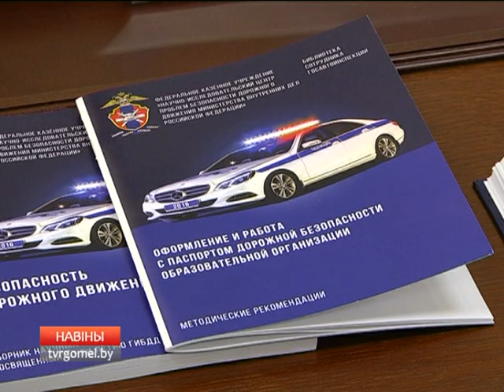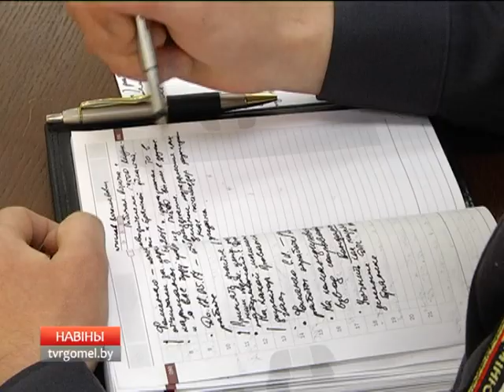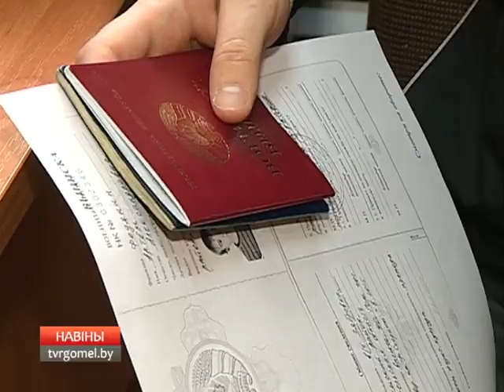10 05 2017 НОВОСТИ 20 00